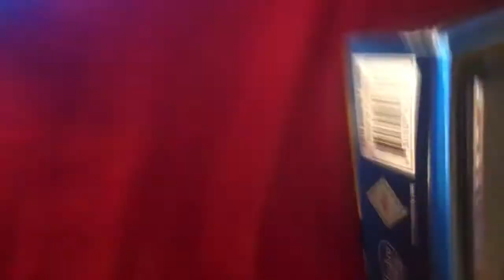Star mario super speed (max volume headphones minimum)